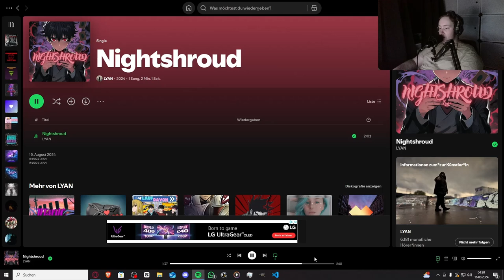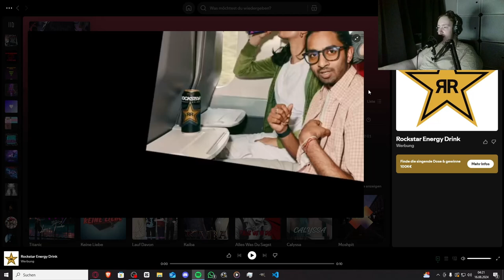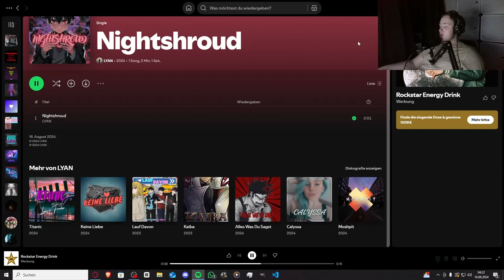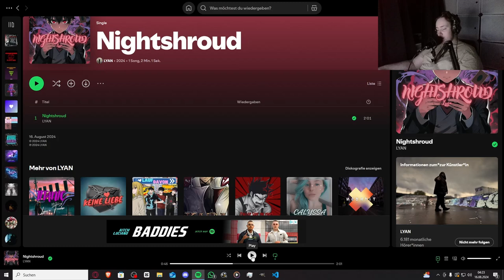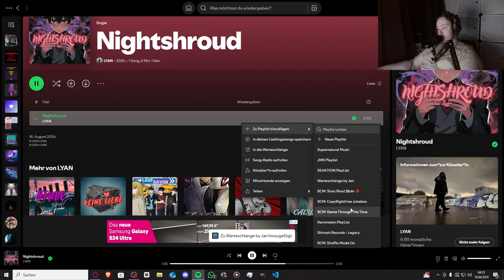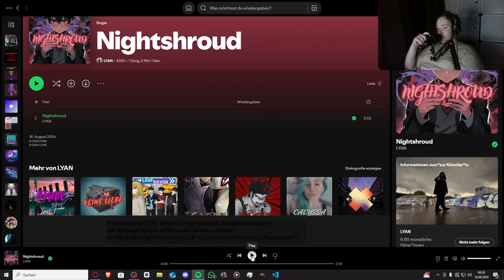Geiler Song + Starke Beyblade Line!!! | LYAN - Nightshround | Jan Meyer